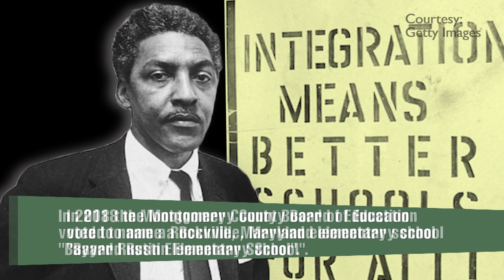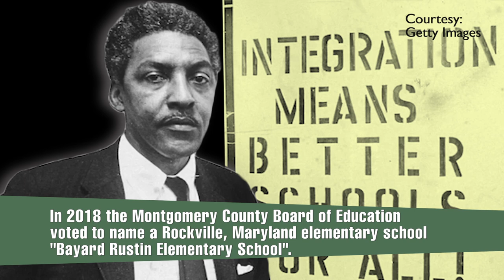Black History Month: 5 Facts About Bayard Rustin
Find out five facts about the namesake of Rockville's new elementary school, unsung civil rights leader Bayard Rustin.